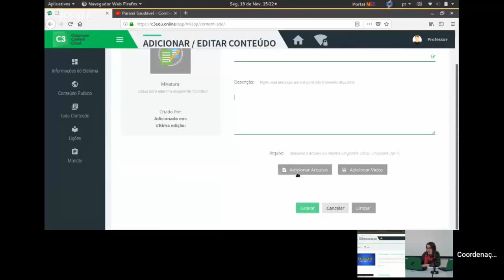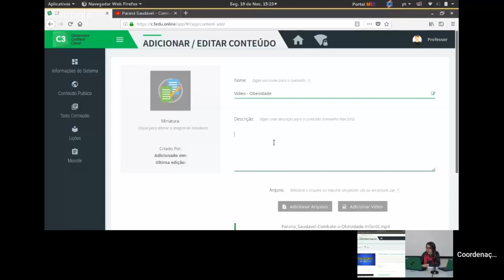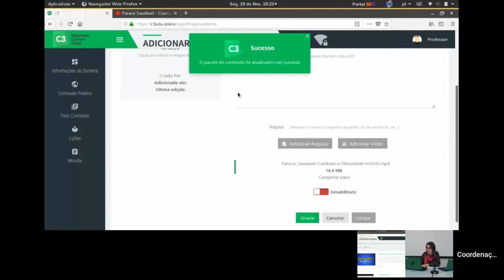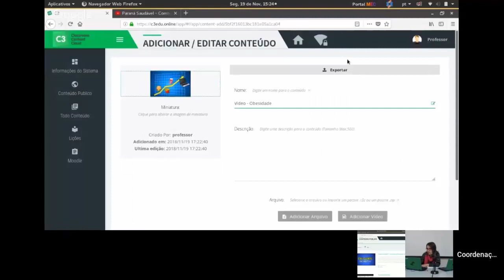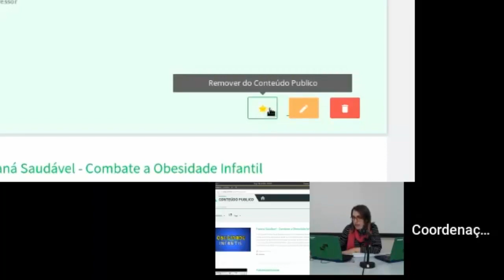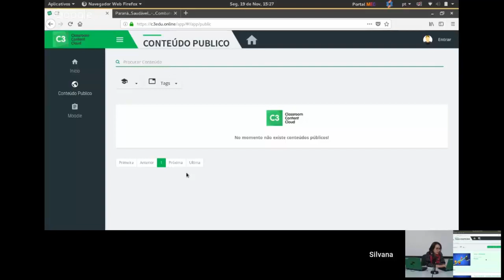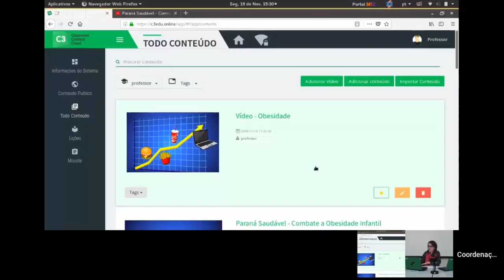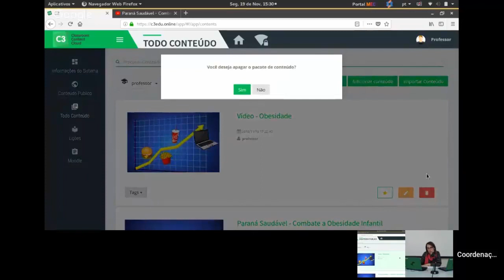6 Laboratório Móvel C3: Adicionando conteúdo (parte 2)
Labmovel p6 2
Este videotutorial tem por objetivo mostrar como o professor pode adicionar um conteúdo no roteador C3 de modo off-line. Explica também como disponibilizar o conteúdo no modo público, editá-lo ou removê-lo.